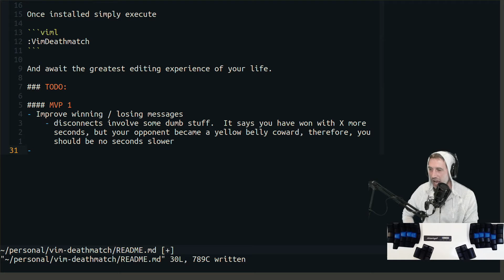40095875982 offset 3404